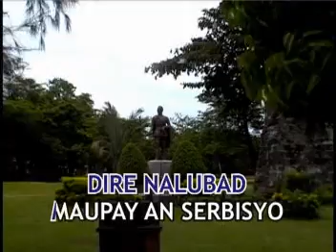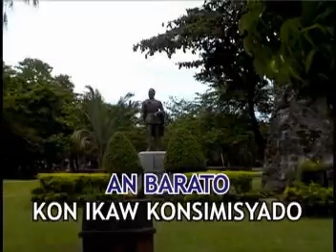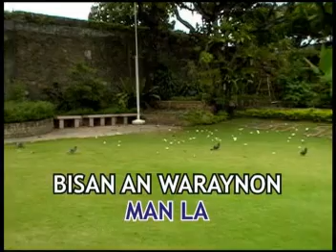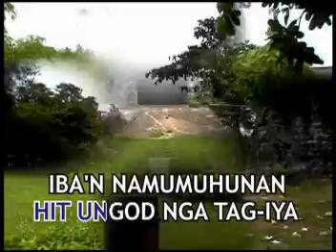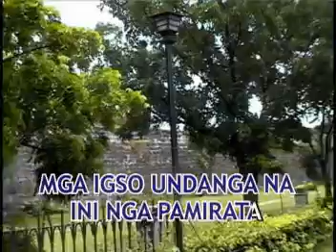UNDANG NA AN PAMIRATA /